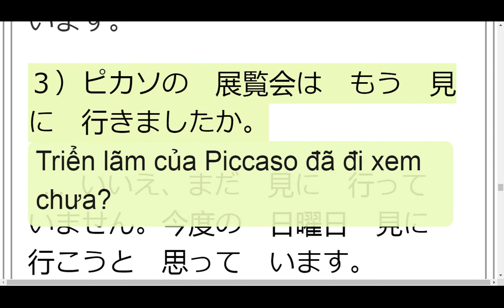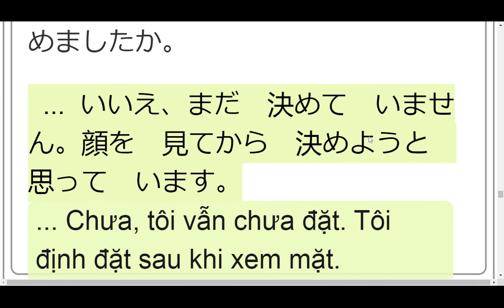n4 bài 31 赤ちゃんの顔を見てから、決めようと思っています